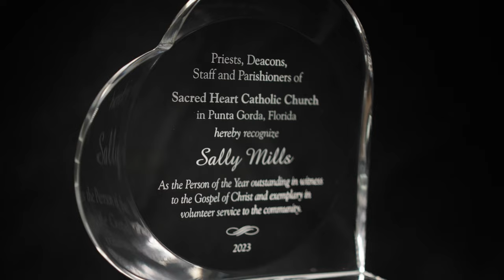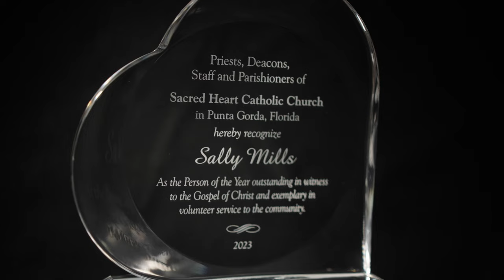Parishioner of the Year 2023—Sacred Heart Award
Thank you and congratulations to Sally Mills, our 2023 Person of the Year outstanding in witness to the Gospel of Christ and exemplary in volunteer service to the community.